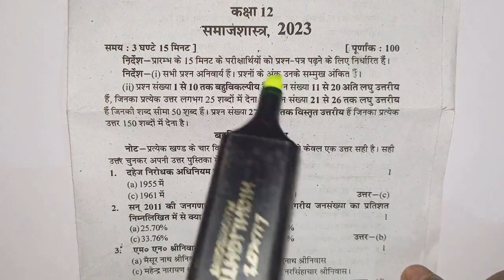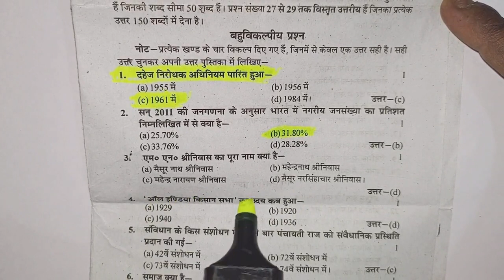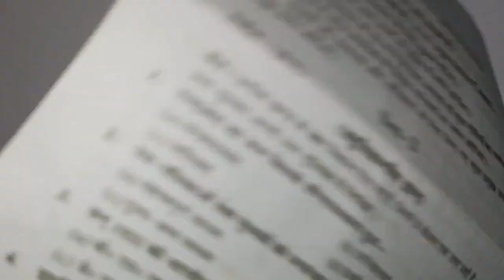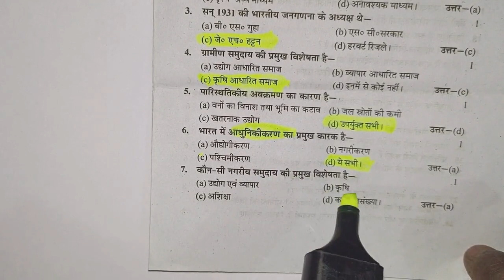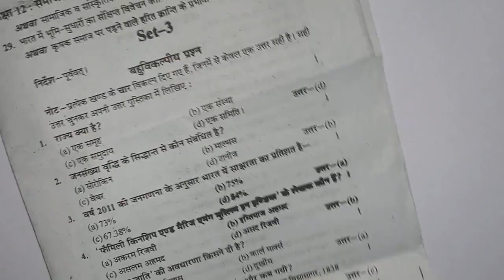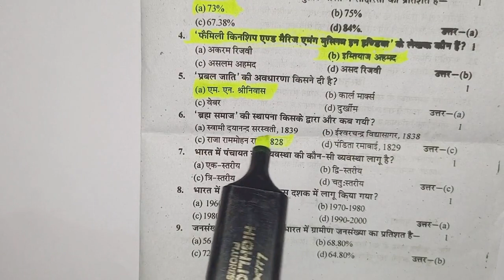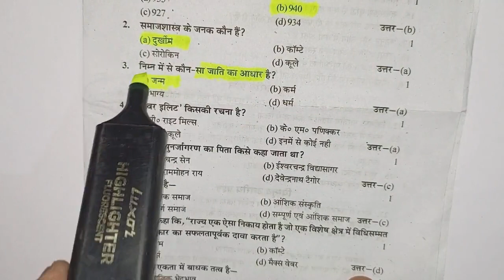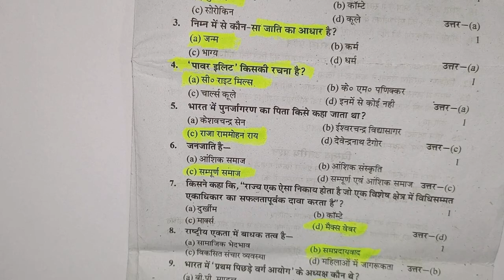समाजशास्त्र कक्षा 12 महत्वपूर्ण प्रश्न उत्तर यूपी बोर्ड एग्जाम के लिए 2023 / कक्षा 12 समाजशास्त्र